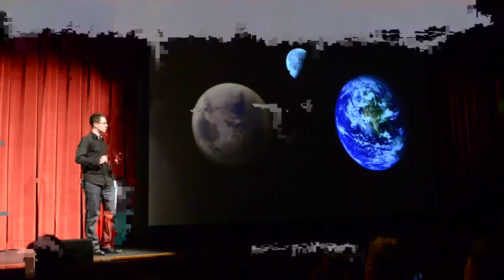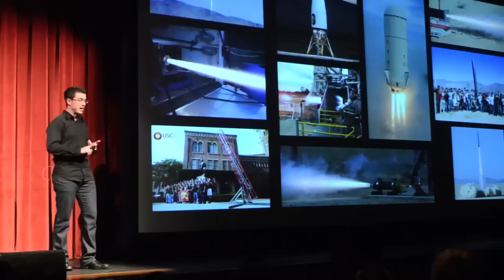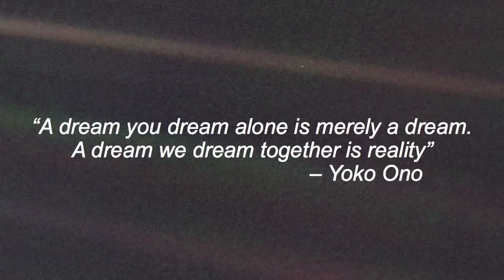Mars and the Euphoria of Human Exploration: Tim Ellis at TEDxTrousdale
Tim Ellis is a current graduate student and undergraduate alumni of the University of Southern California's Viterbi Engineering School with both degrees in Aerospace Engineering. His primary involvement on campus is centered around the Rocket Propulsion Lab, a purely student-run group dedicated to designing, building, and flying research-scale rocket vehicles and engines. He was the conceptual design and dynamics team leader in the planning and development of USCRPL's "Traveler" rocket, slated to be the first ever launched by a university to international space at over 400,000 ft altitude. Beyond "Traveler", Tim was also a lead designer of the Silver Spur 3 project, which successfully flew to 60,000 ft and over 3,000 mph. Currently, he is working on developing USC's first bipropellant rocket engine, aimed to discover ways to drastically lower the cost and difficulty of access to space without sacrificing performance. Additionally, as an undergraduate, Tim was an active member in the professional leadership fraternity Delta Omicron Zeta. Outside of school, Tim will be returning for a third consecutive internship with the private space group Blue Origin, LLC, a startup founded by Amazon.com owner Jeff Bezos, to advance the presence of humans in space.